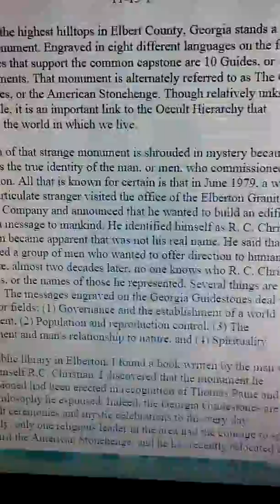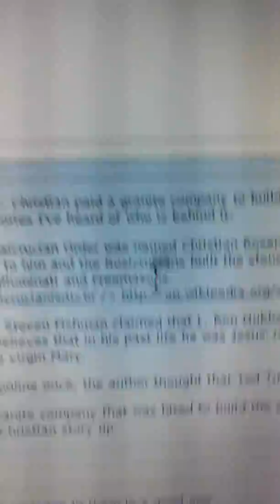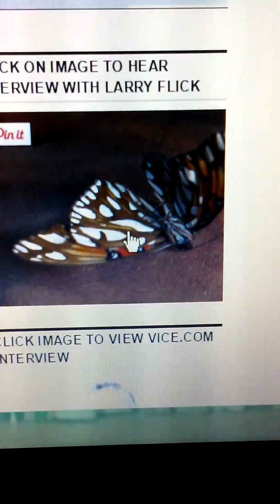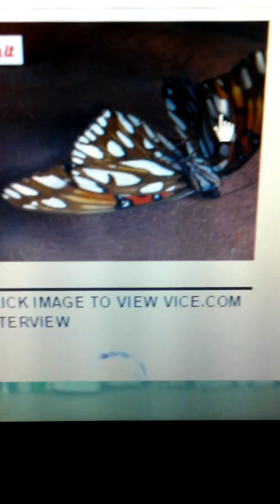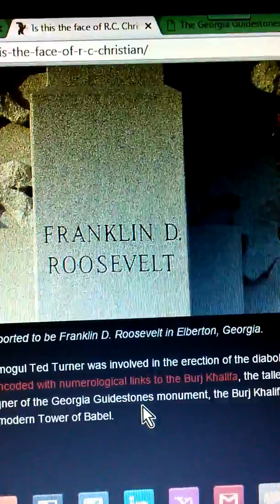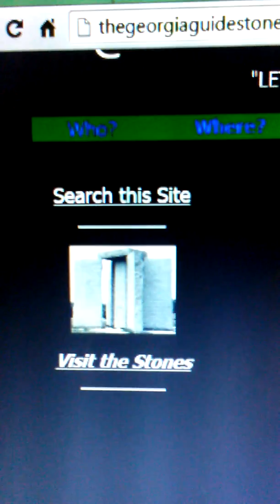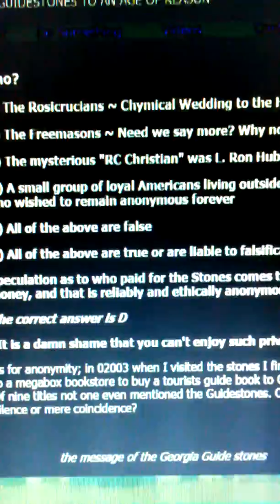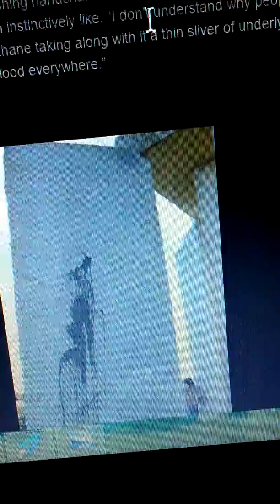scientology/l.ron.hubbard/r.c. christain/georgia guidestones